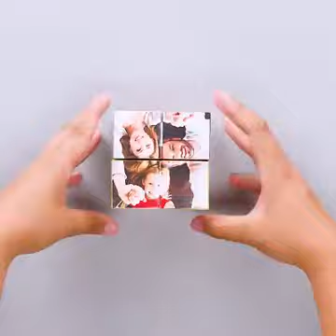Very beautiful!! I will make mine soon !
This is not mine.. so I'm not owning it.. but I found it and hope you enjoy!!